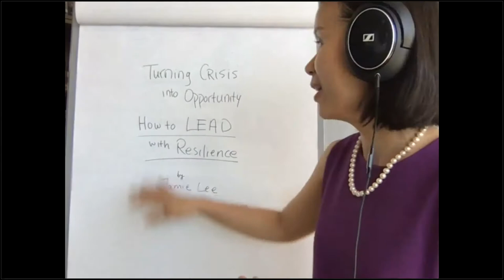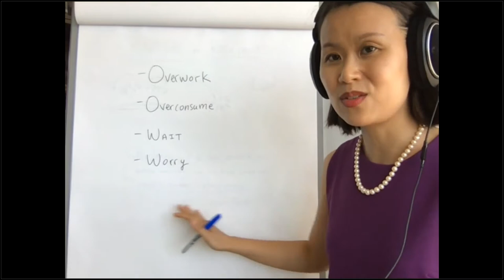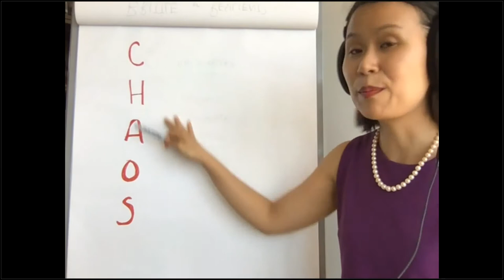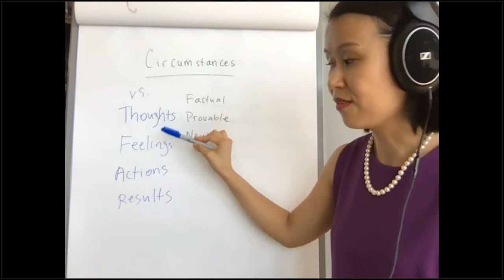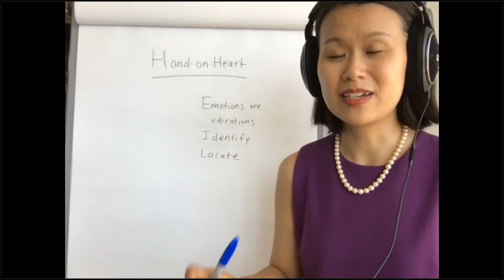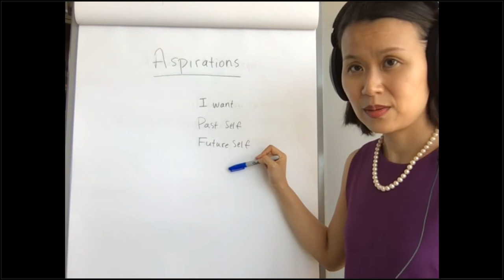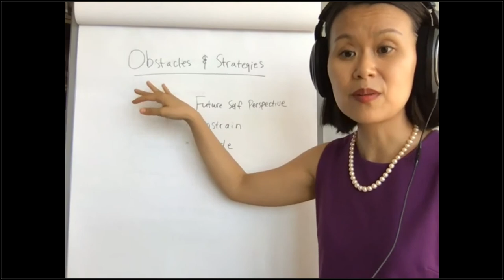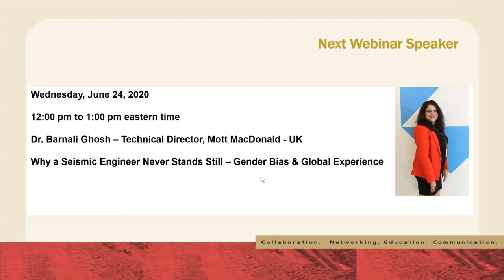How to Lead with Resilience in the Crisis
Part of the Webinar Series “Converting Crisis into Opportunity-Different Perspectives”

This video is from a webinar series organized by DFI's Women in Deep Foundations (WiDF) Committee called “Converting Crisis into Opportunity-Different Perspectives.” The 1-hour webinar on June 9, 2020, featured Leadership Coach Jamie Lee discussing “How to Lead with Resilience in the Crisis.”